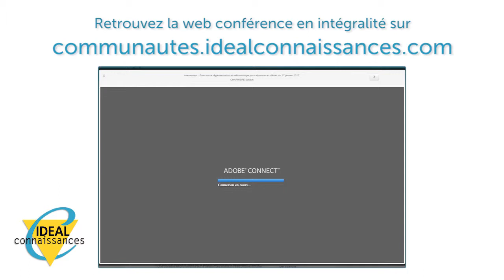Formation - Quel accueil pour les usagers handicapés ?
Quel accueil pour les usagers handicapés dans une collectivité ? Comment satisfaire les besoins spécifiques de ces usagers dans le traitement de leurs demandes ?

Anne THUILLIER, Chargée du handicap à la mairie de Conflans Sainte Honorine, dévoile aux agents les politiques publiques innovantes à mettre en oeuvre et intervient lors d’une webconférence pour nous présenter son partenariat avec une association